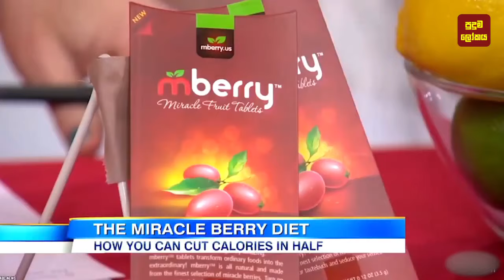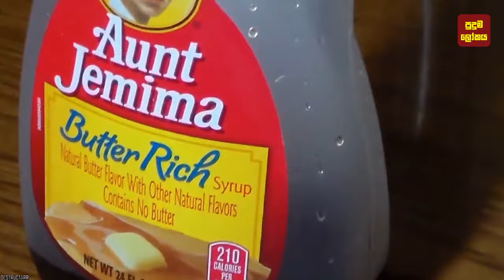මැරෙන්න කලින් එක පාරක් හරි ඔබ කන්නම ඕන කෑම ජාති 07ක් | 07 Food You Need To Eat Before You Die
Welcome to "puduma lokaya"! 🍽️ In this video, we're diving into a culinary journey that you won't want to miss. We've curated a list of 7 incredible foods that you absolutely need to try before you die. From exotic delicacies to classic favorites, these dishes are sure to tantalize your taste buds and leave a lasting impression.

Have you tried any of these foods? Let us know your favorite in the comments below! 🍴👇